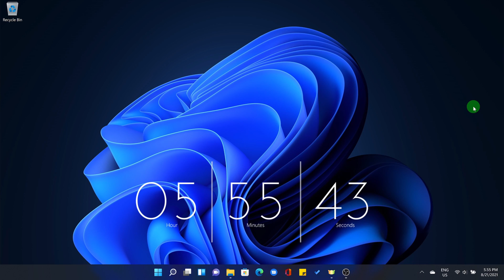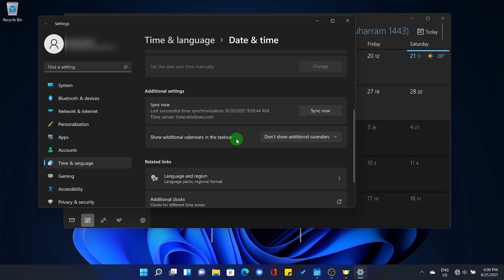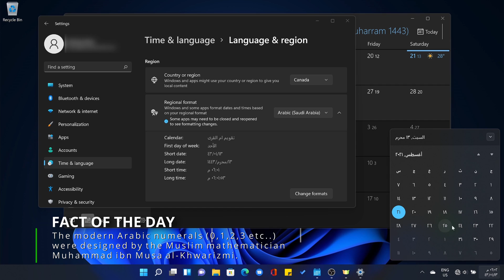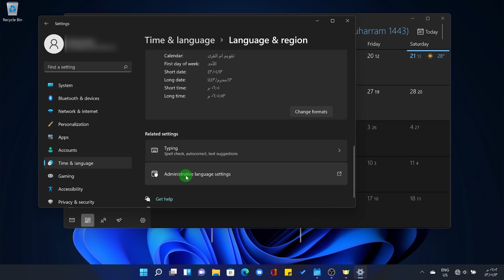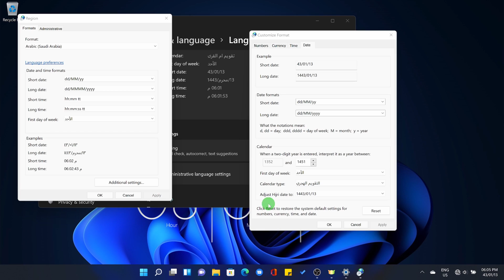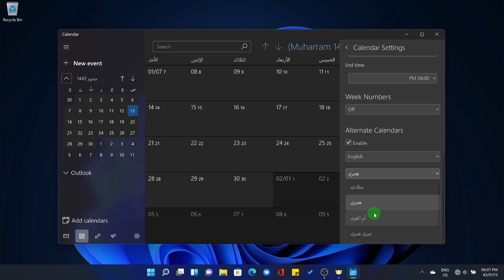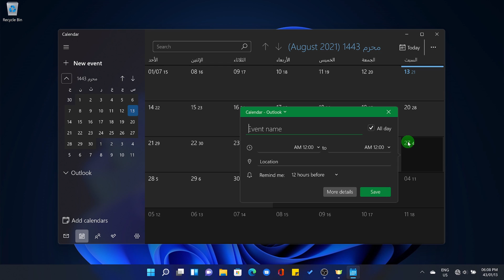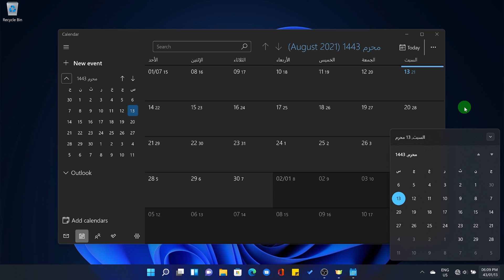Hijri Islamic Calendar Tutorial - Windows 11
As-salamu alaykum. In this video I demonstrate how to get the Hijri Islamic calendar on your Windows 11 PCs using two methods, both of which require no additional software.  It can also be useful to track the Ramadan dates within your workflow. Jazakallah khairun.

Timestamps:

Intro 0:00
Method 1 (Calendar App) 0:37
Method 2 (Change System Date) 1:49
My Personal Preference 7:43
Outro 10:09